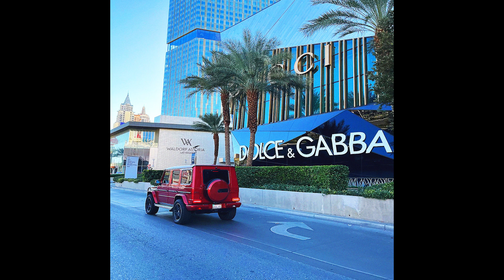[FREE] playboi carti x pierre bourne type beat - "no breaks" (prod. level)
FREE FOR NON PROFIT ONLY, must credit me in the title when you use it. (prod. level)

put 2 beats with the same license (wav, trackout or unlimited) into your cart and then proceed to checkout to activate the bulk deal!